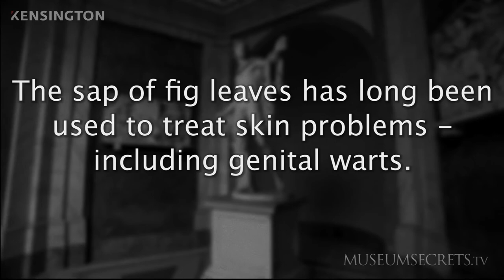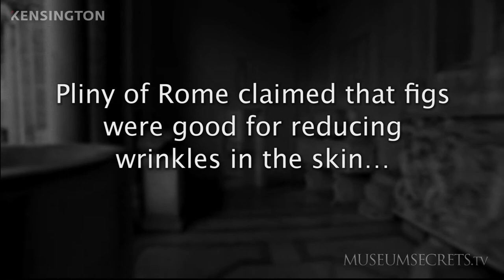When did penises become offensive?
The Nude and the Cover-up

During the Renaissance, artists, philosophers and clergy became enthralled with "classical" values - by which they meant the culture, as they understood it, of ancient Greece. These values included the celebration of the ideal human form in all its glory.

In theological terms, a perfect nude sculpture is a reminder that god created man "in his image." And that's why, during the Renaissance, the Vatican filled up with nude imagery in frescoes and statuary.

But then the Protestant Reformation came along. Theologically, Protestantism strives for a simpler more direct connection with God. Politically, to achieve their goal of converting every Catholic, Protestant leaders accused the Pope and his Cardinals of abuse of power, corruption, extravagance and perversion. The Protestant accusations were at least partly true. But the truth of the matter is not the important thing. The important thing is that the accusations gained traction with new Protestants and disgruntled Catholics throughout Europe.

And so, even though Catholic church leaders were not a prudish lot, they realized they must respond or risk losing their flock. One Pope took the bull by the horns (so to speak) by ordering every penis covered with a carved, sculpted or painted fig leaf. We won't reveal the name of the censorious Pope here.

But we will reveal why the fig leaf was the cover-up of choice. One explanation is a passage in the bible that mentions that Adam and Eve covered themselves with fig leaves after eating the forbidden fruit. In addition, there are several other reasons why fig leaves and penises go well together.